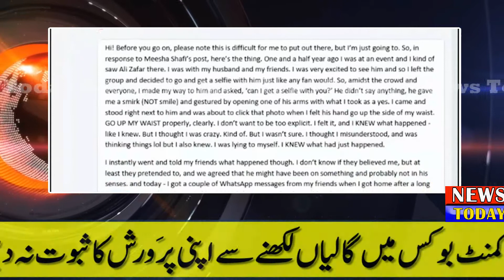Meesha Shafi And Humna Raza BIG Statement on Ali Zafar - Latest Pakistan News, Latest Urdu News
Meesha Shafi  And Humna Raza BIG Statement on Ali Zafar - Latest Pakistan News, Latest Urdu News Urdu News